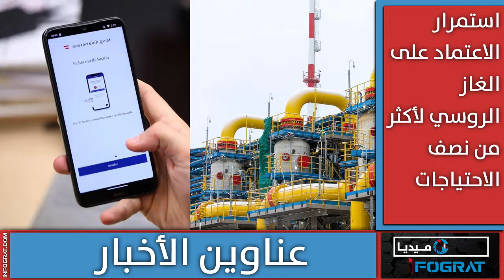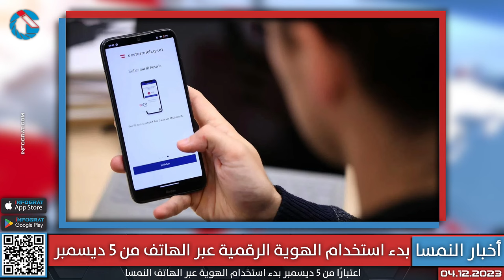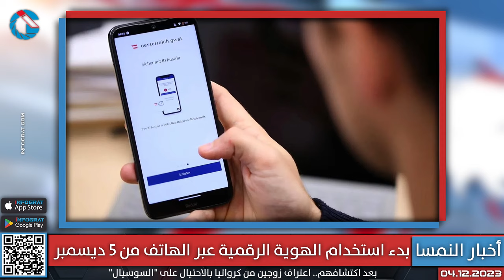بدء استخدام الهوية الرقمية عبر الهاتف في النمسا والسجن المخفف لشاب مخمور تسبب بوفاة مصري في فيينا